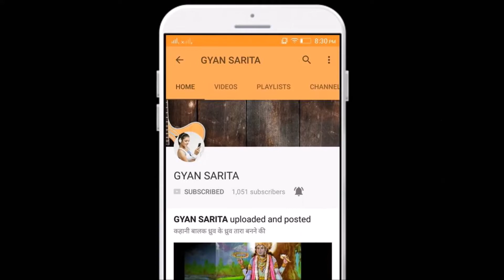Krishna Janmashtami | भक्तों की लाज रखते हैं भगवान श्री कृष्ण - Janmashtami Special